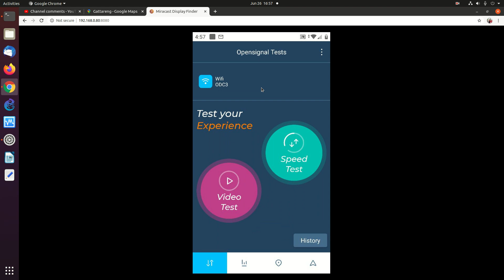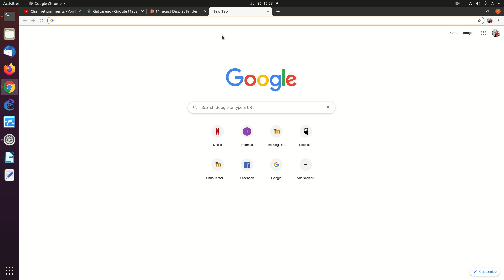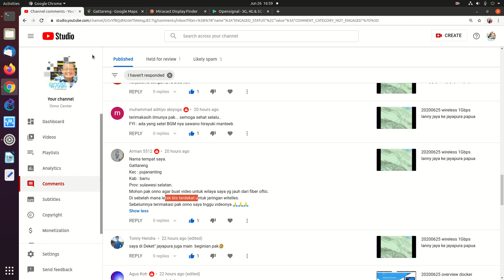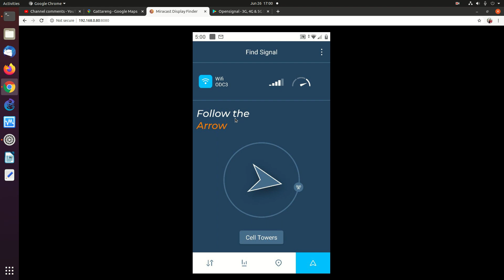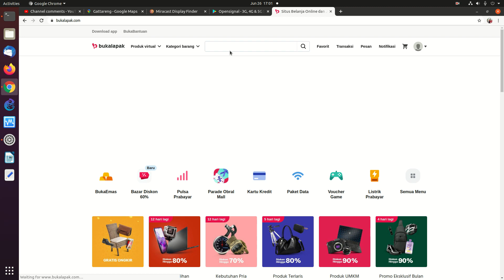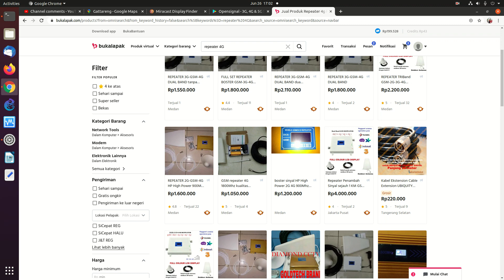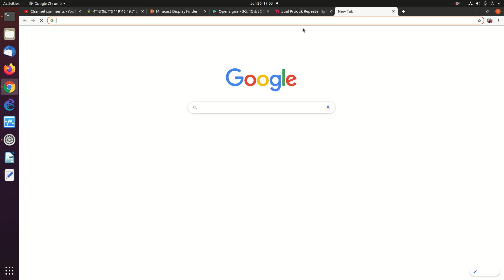20200626 rancangan wireless 5GHz 800Mbps gattareng maros sulawesi selatan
Rancangan backbone Wireless 5GHz keceparan 800Mbps antara Gattareng ke Maros di Sulawesi Selatan

OnnoCenter